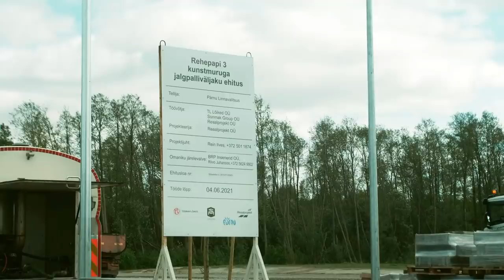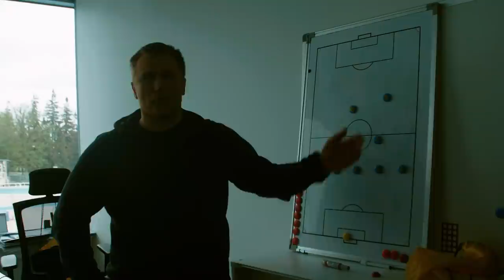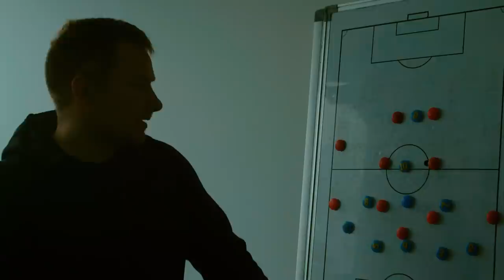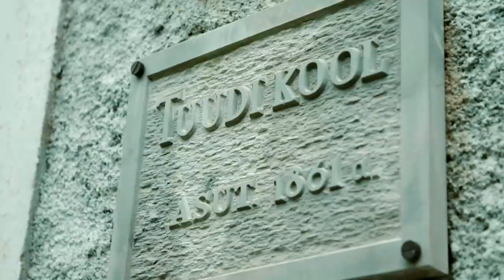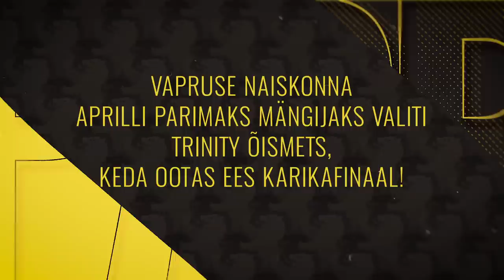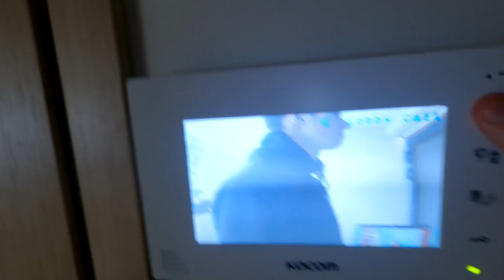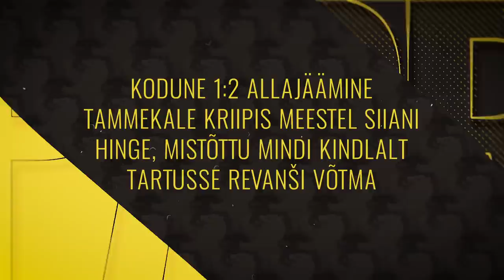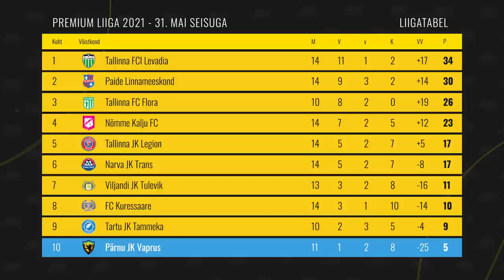"VÕIDU NIMEL: PÄRNU VAPRUS" 4. OSA: kuidas suured kaotused meeskonda mõjutasid?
4. episoodi sisu
1:25 Pärnusse on kerkimas uus jalgpallikeskus
7:00 Pärnu Vaprus katsetab uut mängutaktikat
9:15 Võõrsilmäng TJK Legioni vastu
13:25 Hooaja esimene mäng Rannastaadionil vs FCI Levadia
16:05 1:7 kaotusmäng vs Nõmme Kalju
32:00 Pärnu Vapruse selle hooaja komeet Virgo Vallik tutvustab oma kodukanti
44:40 Vapruse meeskonna mängijad elasid kaasa karikafinaali pääsenud naiskonnale
52:10 Pärnu loodab kehvad tulemused seljatada võõrsilmängus Paidega
57:05 Vaprus läheb Tartusse revanši võtma
Coolbet ja Pärnu Vaprus toovad algaval hooajal spordisõpradeni põneva projekti. Nimelt jälgitakse sel aastal kaameratega Pärnu Vapruse teekonda Premium liigas ning filmitav materjal jõuab huvilisteni dokumentaalsarja formaadis.

Dokumentaalsarja käigus toome vaatajateni kõik, mis ühte spordiklubi ümbritseb - riietusruumi jutud, treenerite emotsioonid, fännide arvamused ja palju muud põnevat. Selleks on Coolbetil Vapruse meeskonna juurde eksklusiivne ligipääs, kus tiimi saadetakse nii treeningutel kui mängupäevadel, alustades bussisõidust kuni matšijärgsete emotsioonideni.

Nagu öeldud, saadab Coolbet Pärnu Vaprust kaameratega kogu hooaja vältel ning uued episoodid avaldatakse jooksvalt iga kuu alguses.